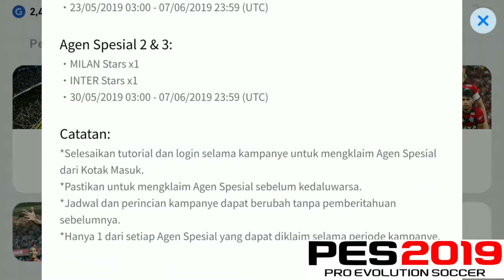2nd Anniversary Celebration Packs Opening _PES 2019 Mobile.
Sebuah permainan Pes 2019 yang bisa dimainkan oleh semua kalangan.

Follow juga ig saya @Mr.PesMobile
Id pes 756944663